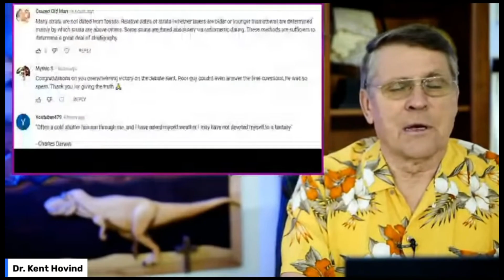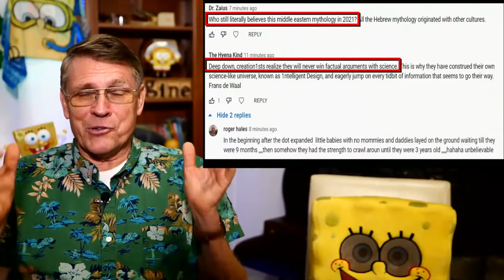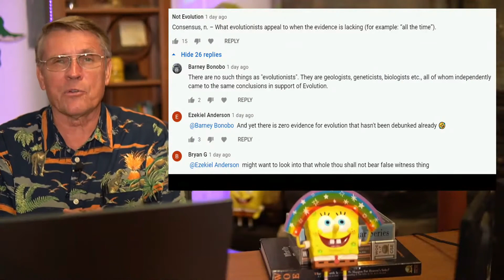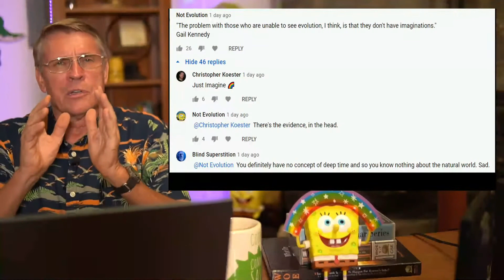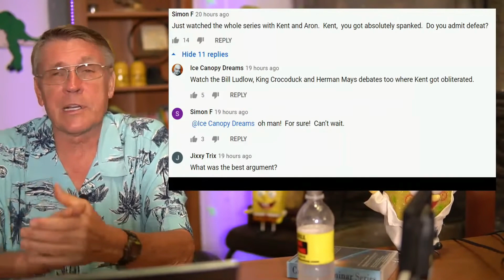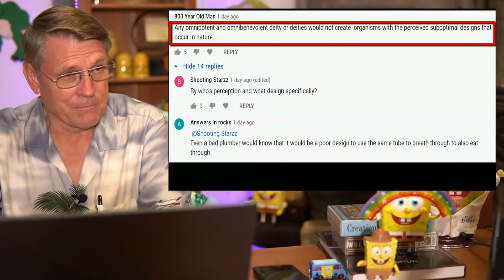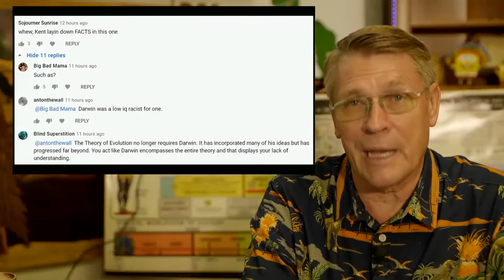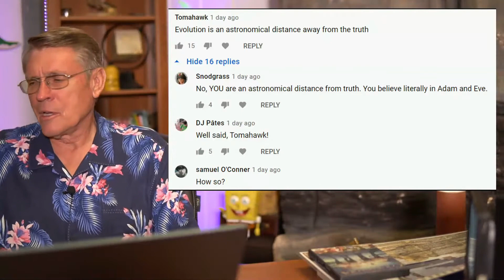Big Bad Mama's Troll Army vs. Kent Hovind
All of my other troll incarnations (Crazed Old Man, Human Ape, Mina Vasquez, Jehovah Jones, Dr. Zaius, The Hyena Kind, The Egyptian Saw No Global Flood, Blind Superstition, Barney Bonobo, Drayton Sawyer, Archibald Archaeopteryx, Dracula's Dog, Ice Canopy Dreams, Squeal Like a Creationist, 800 Year Old Man, Wolf Spider, The Freakster, and Snodgrass) take on Kent Hovind in his Comments on Comments videos. Thank you friends for all of your support! I really appreciate it!